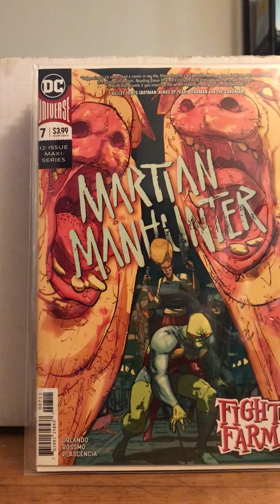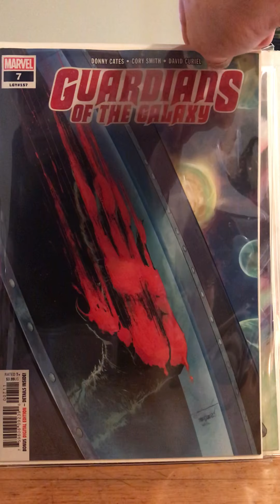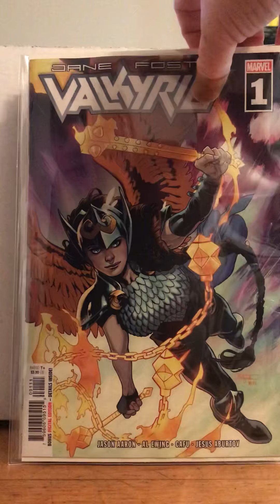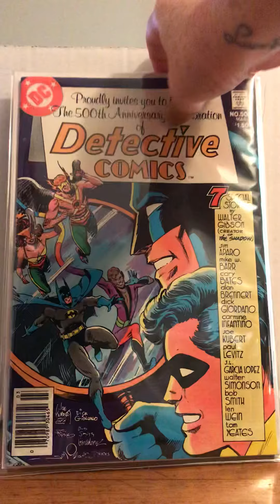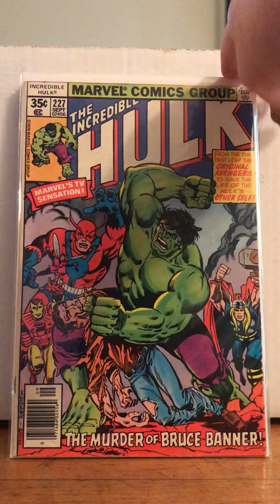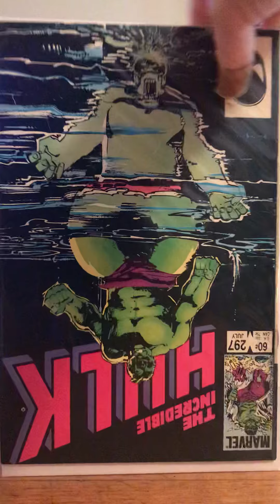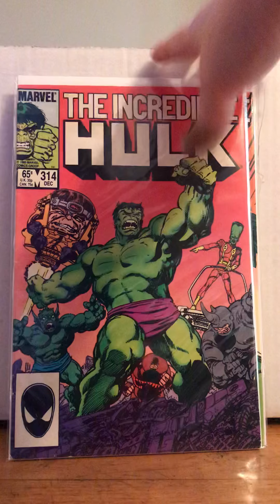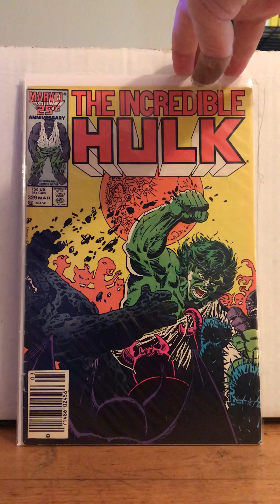NCBD pickups and Hulk-a-Mania!